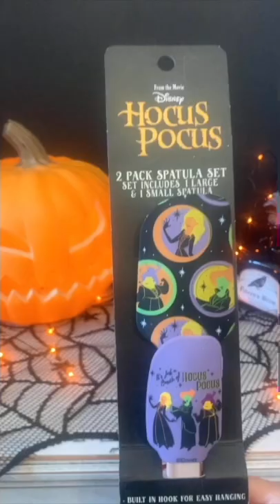HALLOWEEN SPRINKLES AND MOLDS GIVEAWAY! | Popular Items For Treat Makers And Bakers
Open until 9/23/22
How to Enter:

 🎉 Winner will receive 🎉
Ghost Sugar Decorations
- Molds: Skull Hand Mold, Brain Mold, Spider Web Mold, Ghost Cakesicle Mold
-Halloween Sprinkle Mix
-Boo Emoji Hot Cocoa Bomb Mold
-Hocus Pocus Spatula

* Soo excited to give away these goodies to decorate your own spooky and magical treats! I will message the winner on my Instagram story-Friday, September 23rd 🧡🧡🧡 Thank you everyone you all are amazing as always for your continuous support of the channel!